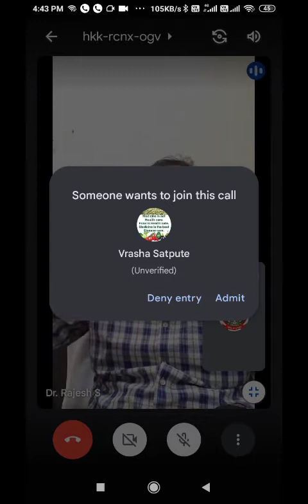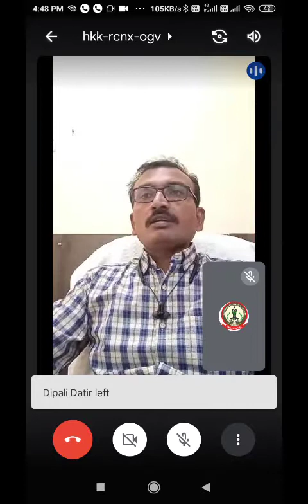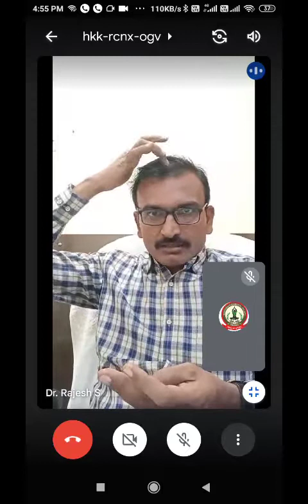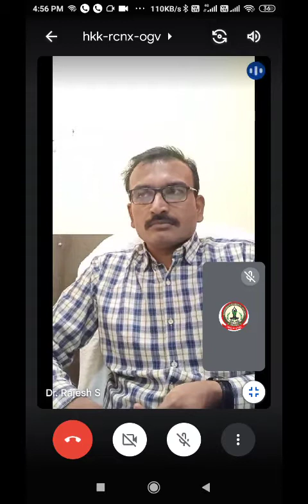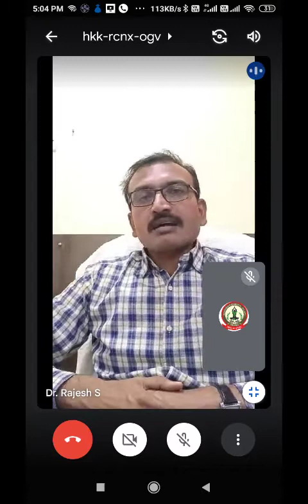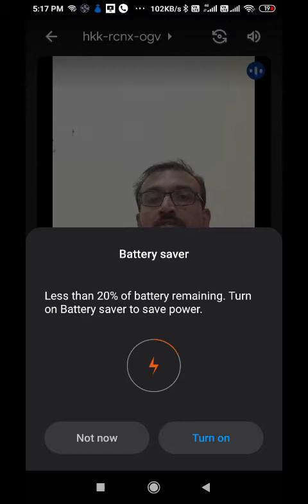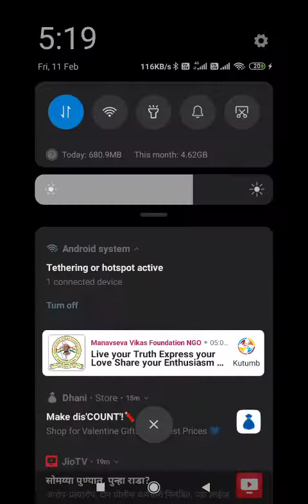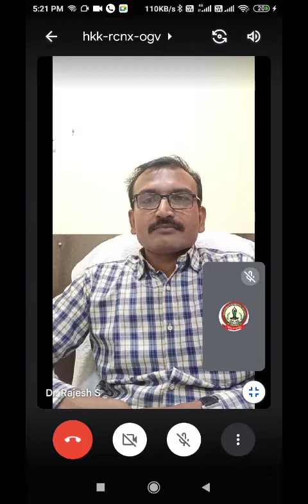MANAVSEVA PARMEDICAL COLLEGE AND HOSPITAL | DR. RAJESH BHONDE | BNYS LECTURE | 11/02/2022